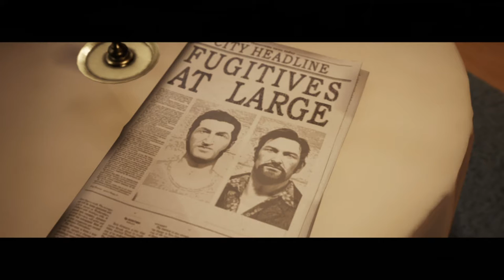A Way Out Part 6 | With Emotive Milk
Thrills, Chills, and Spills in this week's exciting episode of (No One Ever Reads The Description of YouTube Videos) XD